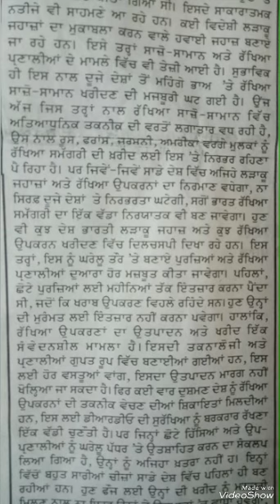Punjabi Shorthand Dictation 85wpm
punjabi shorthand
punjabi shorthand dictation 100
wpm
punjabi shorthand dictation 80
wpm
punjabi shorthand dictation
punjabi shorthand dictation 90
wpm
punjabi shorthand dictation 60
wpm
punjabi shorthand dictation 70
wpm
punjabi shorthand dictation 40
wpm
punjabi shorthand dictation 120
wpm
punjabi steno dictation 80 wpm
punjabi steno
punjabi dictation
steno dictation
english
how to increase steno speed in
hindi
speed
stenography
how to increase marks in ssc
stenographer
how to increase typing speed for
stenographer